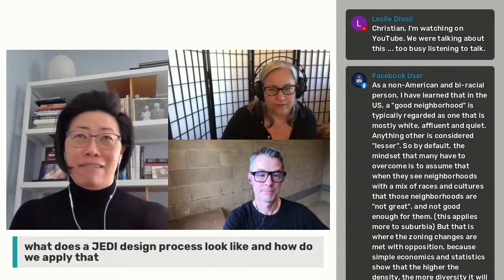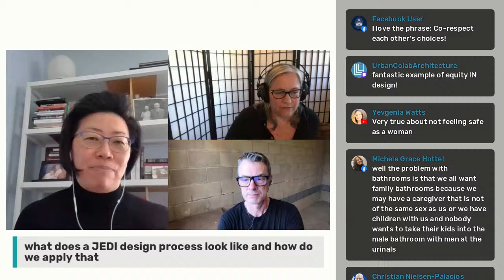Rosa Sheng - Justice and Equity-centered Design Process (Context & Clarity LIVE)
What does a justice and equity-centered design process look like?

That's the question we'll start with Thursday on Context & Clarity LIVE.

Jeff Echols and Katharine White MacPhail will welcome architect, "game-changer", and founder of Equity by Design, Rosa Sheng to Context & Clarity.

Join the conversation this week look for the answer to the question: What does a justice and equity-centered design process look like?

We're taking a little different approach this year and asking you to work alongside Rosa to brainstorm and crowdsource the solution to this design problem.

Join us, share your perspective, and help us find the best answer to this week's question, Thursday at 4:00 pm ET.

Context & Clarity LIVE is live-streamed on Facebook, LinkedIn, Twitch, and YouTube.